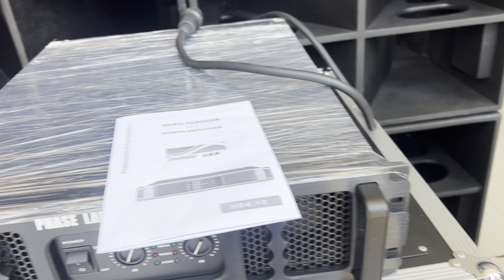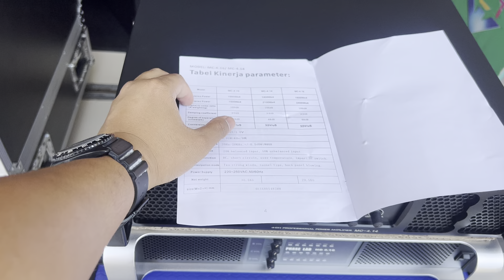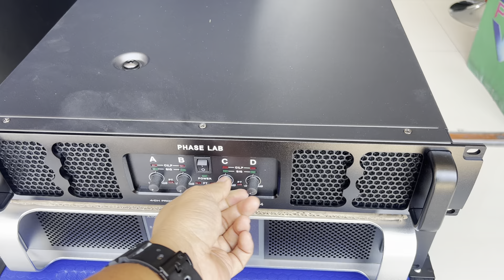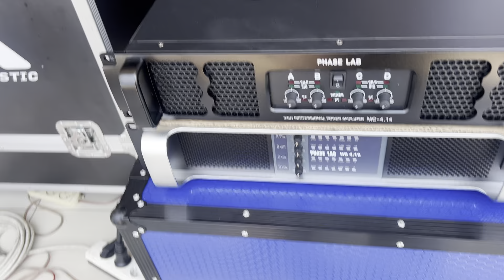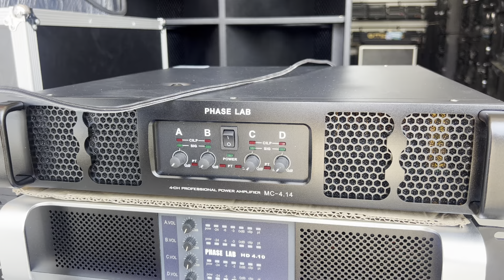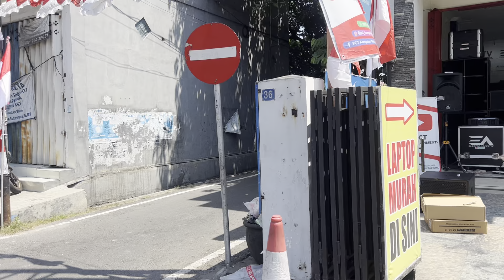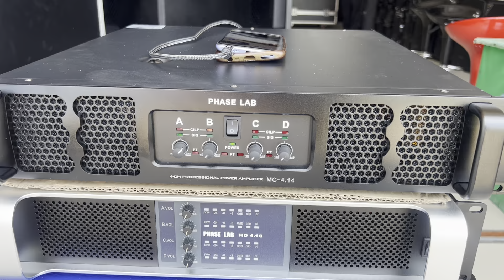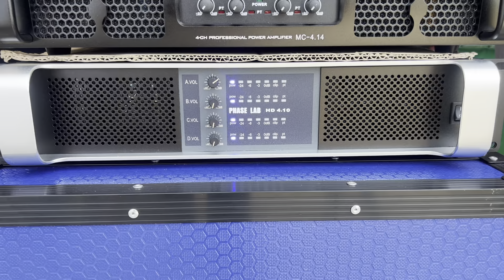Bandingkan Power Phaselab HD 4.10 dan MC 14.4